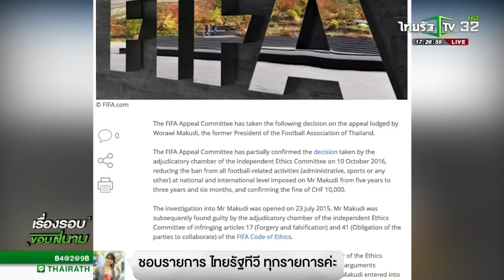ฟีฟ่าลดโทษ "บังยี" พ้นแบนสงกรานต์ 2020 | 17-05-61| เรื่องรอบขอบสนาม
วรวีร์ มะกูดี อดีตนายกสมาคมฟุตบอลแห่งประเทศไทยฯ ได้รับข่าวดี เมื่อ สหพันธ์ฟุตบอลนานาชาติ ตัดสินใจรับเรื่องอุทธรณ์ พร้อมกับพิจารณาลดโทษแบนห้ามยุ่งเกี่ยวกับวงการฟุตบอล ซึ่งจะกลับมาพ้นโทษในช่วงหลังสงกรานต์ ปี 2020